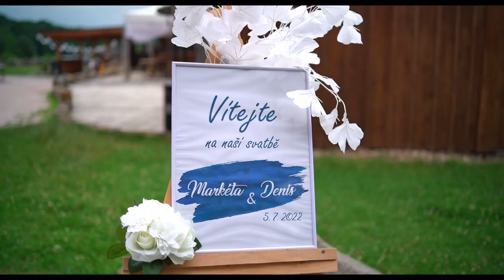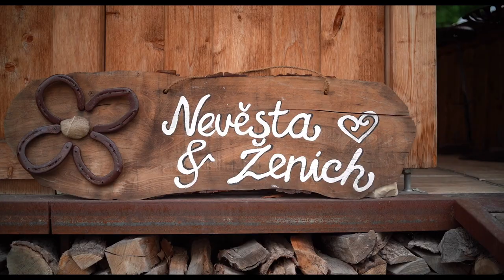5. 7. 2022 Markéta & Denis